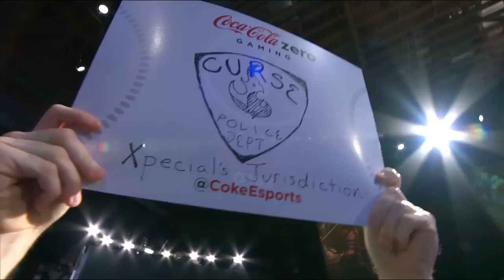LCS NA Summer 2014 Playoff: Team Curse vs Counter Logic Gaming G3 (24.08.2014)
League of Legends Championship Series Summer 2014
LCS NA Summer 2014 Playoff - Quaterfinals
Team Curse vs Counter Logic Gaming - Game 3